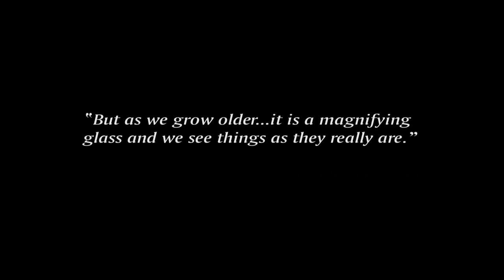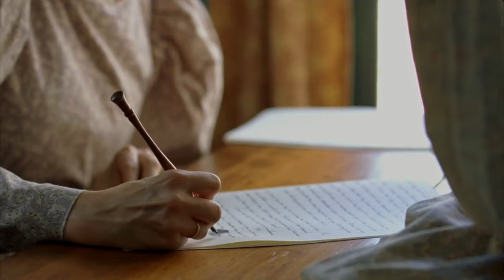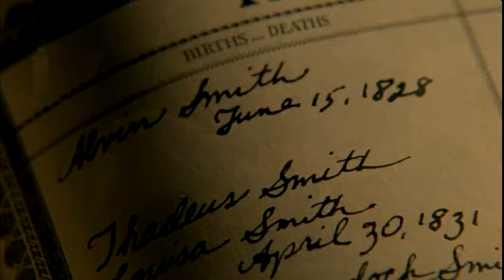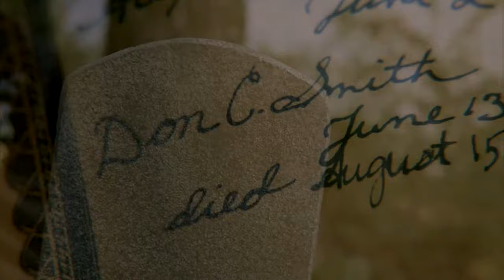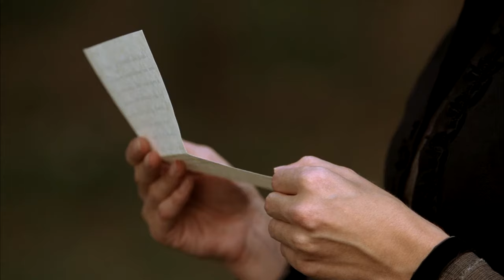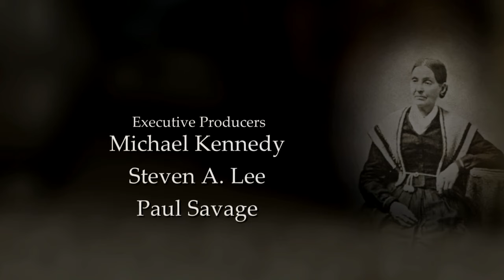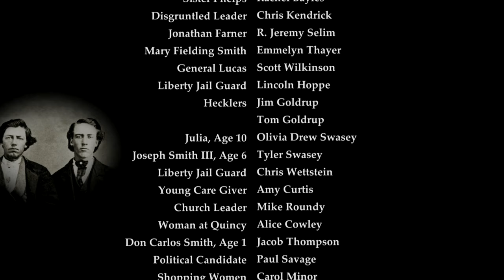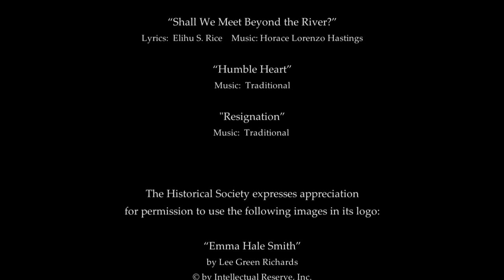Emma Smith My Story * 2012 Full Movie * Katherine Nelson * Patricia Place * Nathan Mitchell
Wife of famed Mormon prophet Joseph Smith, Emma Smith reminisces on her life and recounts experiences relating to the birth of Mormonism to her daughter before she dies. Before her death, Emma reflects on her life; beginning with her childhood, up through her final years in Nauvoo. Based on the life of Emma Hale Smith.